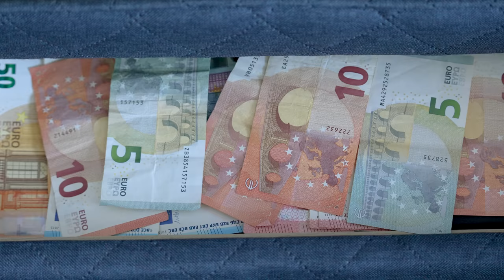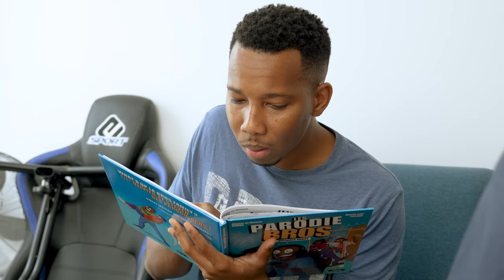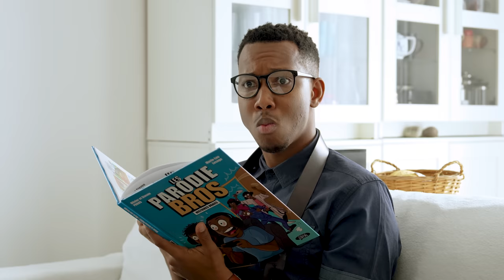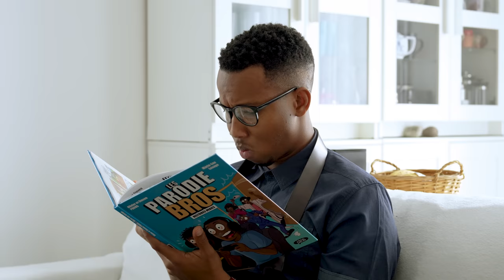QUAND TU AS UN FRERE 2 😂- LES PARODIE BROS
Les relations entre frères ou sœurs ne sont pas toujours faciles... Disputes, bagarres mais on s'aime quand même ❤️ ou pas 😂

Retrouvez-nous aussi :
Olivier ⤵️